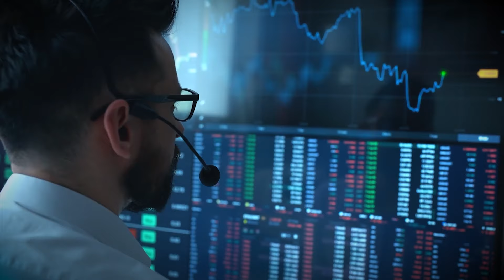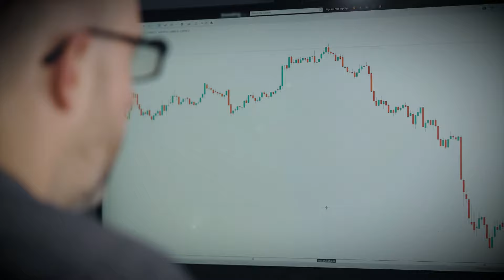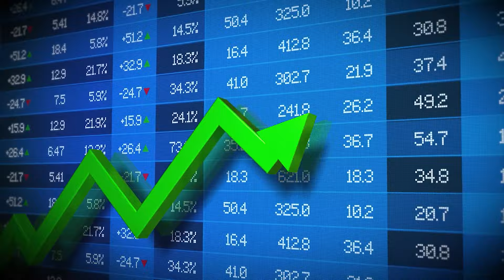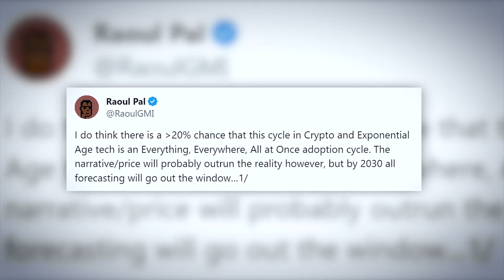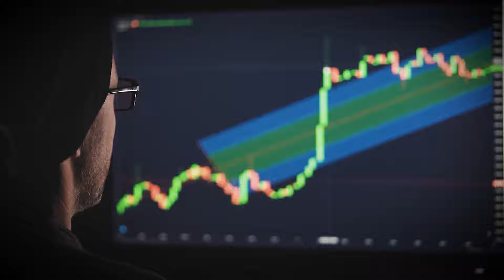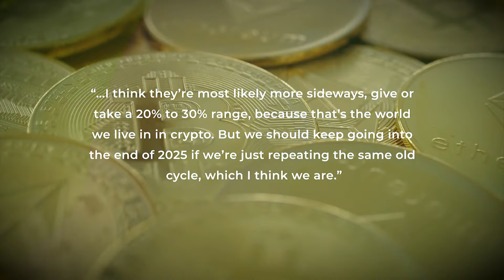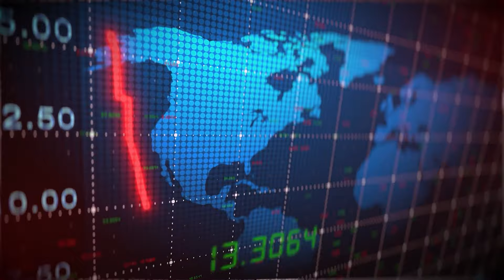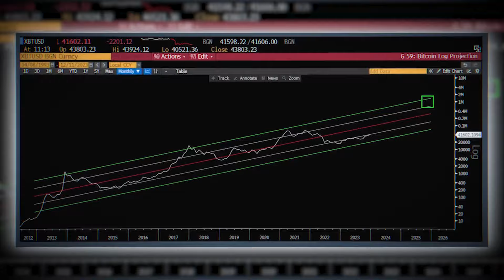How much will Bitcoin hit in the first quarter of 2024 - Raoul Pal